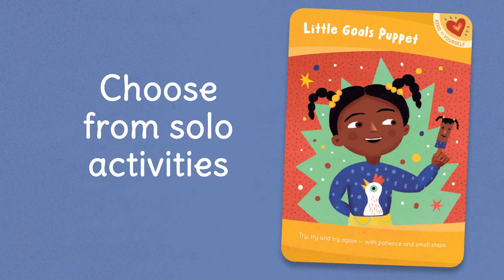Kind Kids Activity Deck Trailer 💮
“Kind Kids cards offer children and their caring adults a treasure trove of ways to practice kindness” – Rana DiOrio, author

KIND KIDS
Written by Dr. Helen Maffini and Whitney Stewart
Illustrated by Mariana Ruiz Johnson

Discover all the forms kindness can take! Fifty unique games, crafts and mindfulness activities help kids develop empathy and respect for themselves, their loved ones and the wider world.